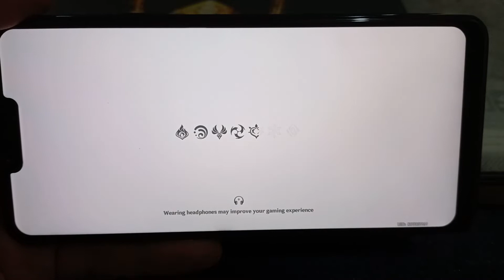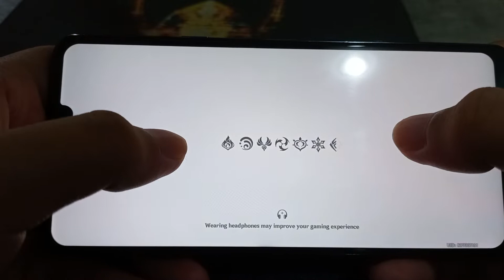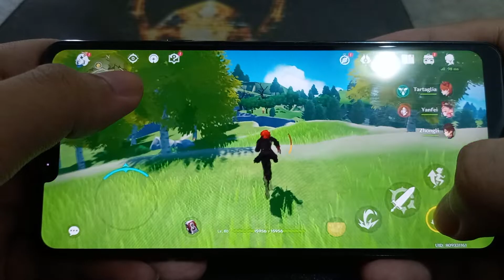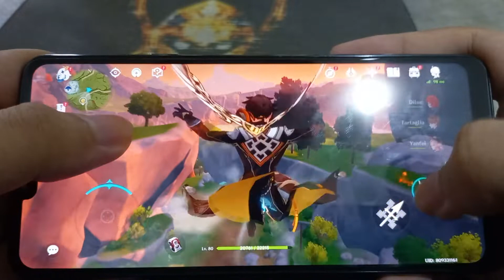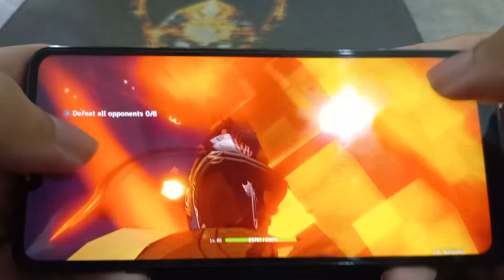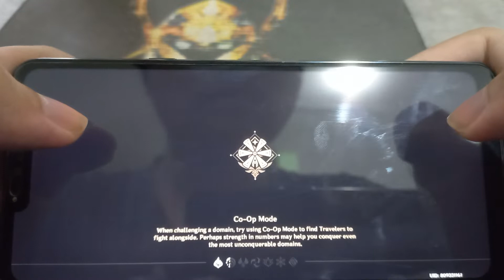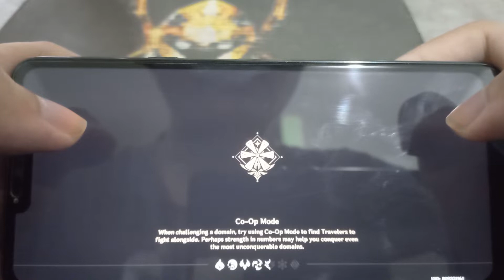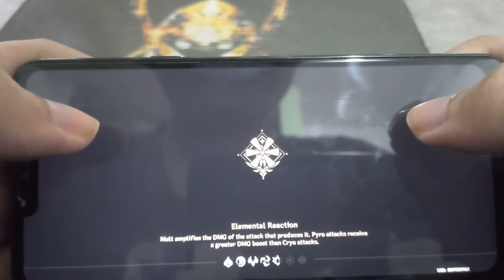Genshin Impact 2.4 Quick Gameplay | Snapdragon 845 | 2022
Sorry for the annoying reflecting light, maybe I should get a matte screen protector.

I played this game on LG G7 ThinQ 4/64. Initially wanted to do internal recording (using the built-in screen recorder) but goddamn it would cause a massive drop of FPS which feels like constantly losing about 10 fps and it wouldn't really be an accurate representation of the device's true performance.